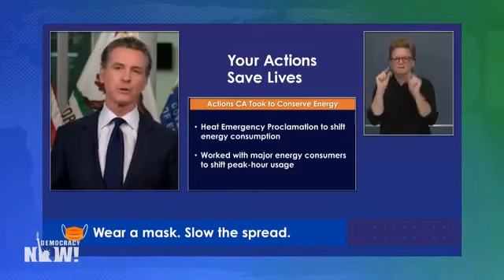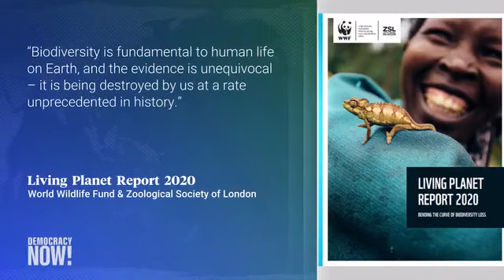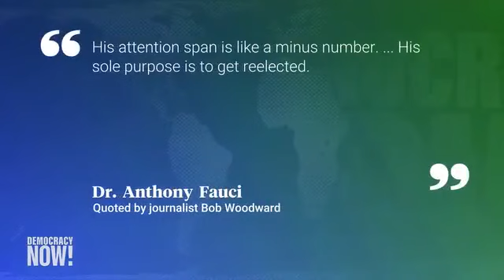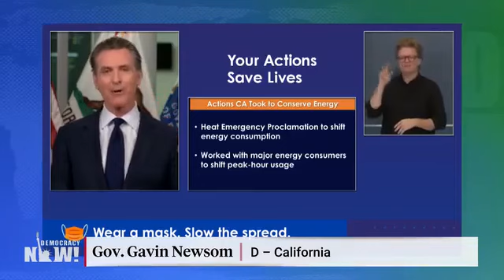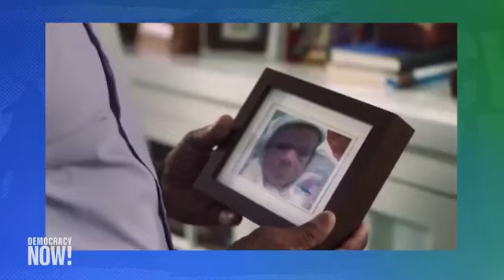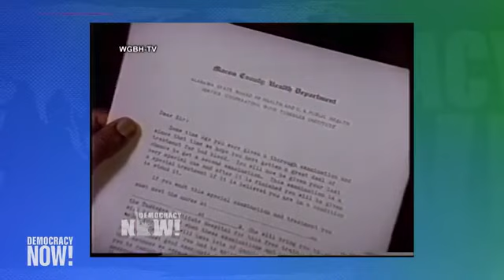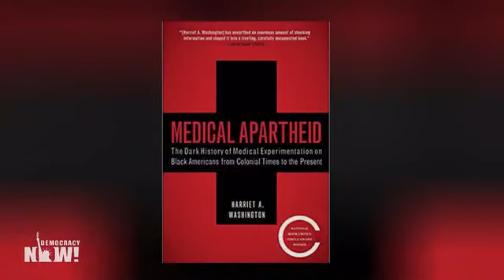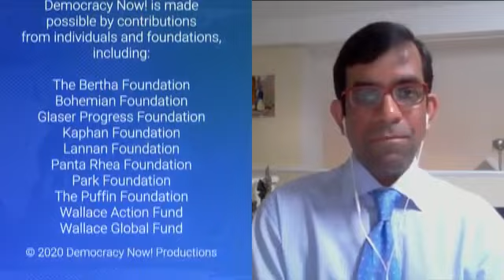Democracy Now! With Amy Goodman & Nermeen Shaikh - Thursday September 10, 2020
Only On Síntesis TV